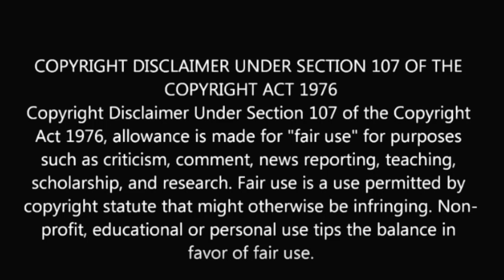Reacting to Jealous - Labrinth (Cover) by Hanin Dhiya